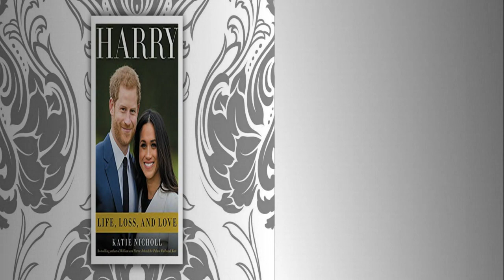Meghan Markle, Prince Harry Enjoy Watching ‘The Crown’ And Spending Date Nights